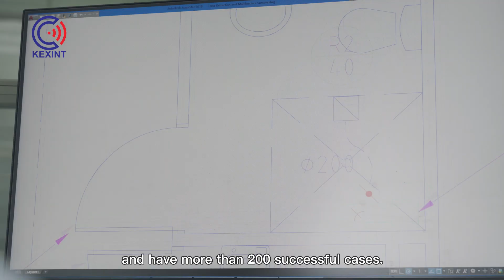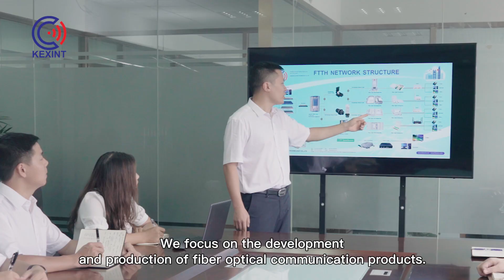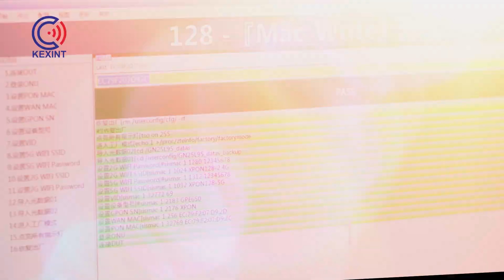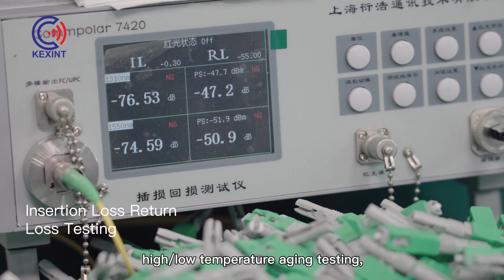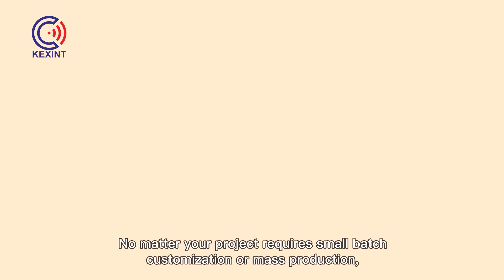Kexint | Innovative Optical Fiber Solution Provider - Fiber Optic Cable, Optical Splitter, MPO/MTP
SHENZHEN KEXINT TECHNOLOGY CO.,LTD which was founded in the year 2007 is a high-tech enterprise specialized in telecom communication network equipment research and development (R&D), manufacturing, marketing, and providing application solutions and technical services.

Its main products include fiber optic cable, fiber distribution box, fiber optical patchcord, MPO/MTP , and optical splitter (PLC/FBT/WDM), fast connecter , fiber optic adapters, fiber optic attenuators ,We have more than 11 years of experience in passive fiber optic products . In 2016 , we also established OLT/ONU R&D and production. Products are widely used in telecommunications, broadcasting and other fields. Television, power engineering, and other industries. The main market distribution: Russia and other CIS, South Africa, Europe, South America, etc. The company promises: quality and integrity first.

Rich experiences in passive production of fiber optical products ensure the reliable stabilities of its high quality and excellent performances of its goods. It obtains the good reputations all these years from customers around the earth for its short lead-time, fast delivery, and timely after-services.